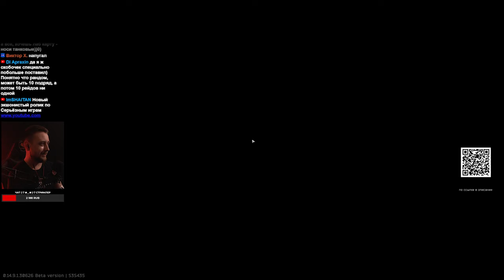ОХОТА ЗА ЛАБ-КАРТАМИ РЕЗЕРВА • Escape from Tarkov №421